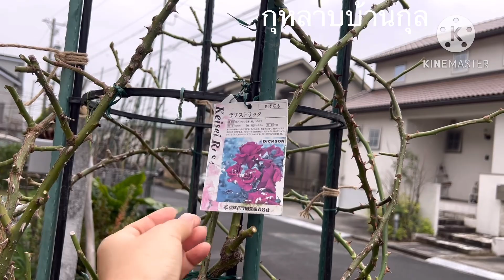ตัดแต่งกิ่งกุหลาบช่วงหน้าหนาวเรียบร้อยแล้ว2023/12/15